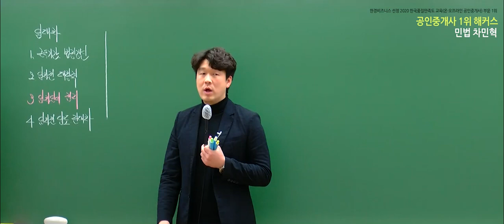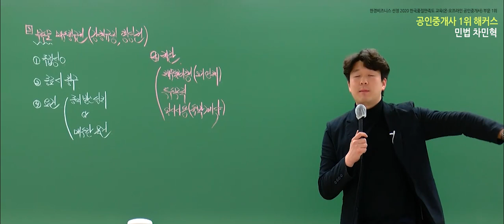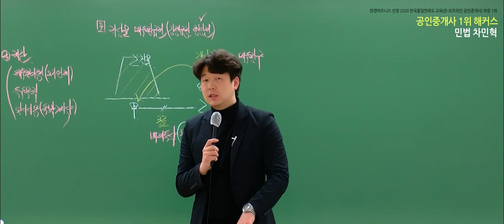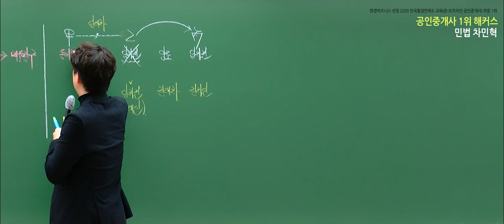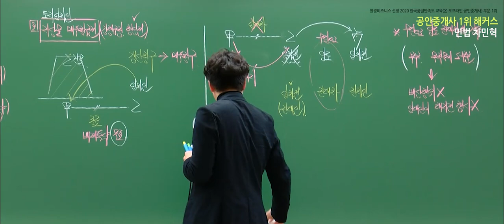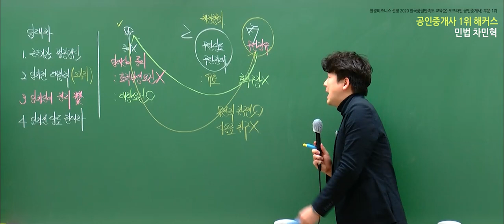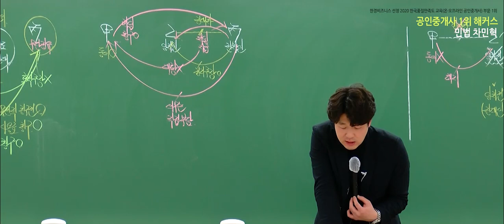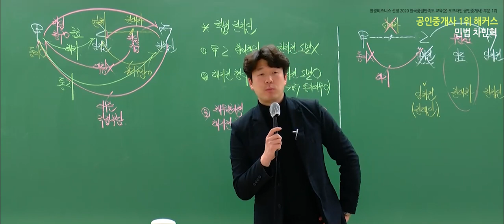공인중개사 민법 및 민사특별법 유료인강 무료공개｜해커스 차민혁｜2022 개념완성 8강｜공인중개사시험, 공인중개사인강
- 부동산학개론 : 강양구 교수님
- 민법 및 민사특별법 : 차민혁 / 민희열 / 김정호 교수님
- 중개사법령 및 중개실무 : 한민우 교수님
- 부동산공법 : 어준선 교수님
- 부동산공시법 : 송용희 교수님
- 부동산세법 : 김윤석 교수님

2022 입문서 + 강의 무료로 받고 공부 시작하기

3,000개 이상 학습자료&무료인강 제공!
네이버 공인중개사 대표카페 [공도사]